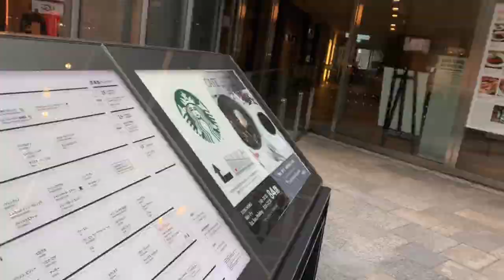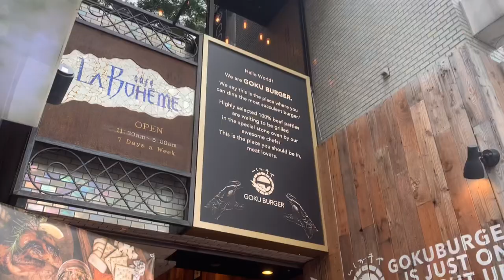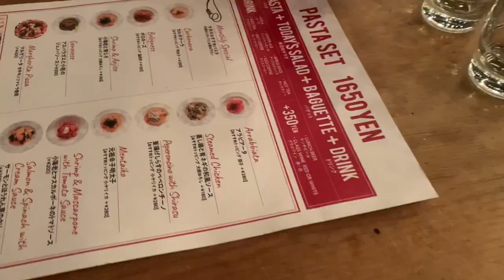에이미의 도쿄일기🌸 주말 쇼핑 브이로그 오모테산도힐즈 뉴에라x요지야마모토 요지야마모토본점 일본에사는/한국인/모델/한일부부/국제커플/브이로그 일본 Amy in tokyo